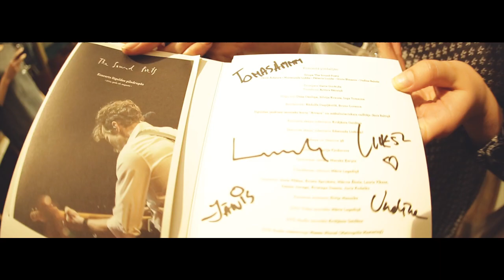The Sounds Poets DVD atklāšana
The Sound Poets Siguldas koncerts apmeklētājiem vēl ilgi paliks atmiņā, kā viens izcili silts, krāšņš, muzikāli baudāms zosādas vakars un tagad šī iespēja ir pavērusies arī visiem tiem, kuri vienkārši nepaspēja tur būt - ir iznācis viens skaists The Sound Poets DVD, kurš ir jau nopērkams visās mūzikas tirdzniecības vietās!